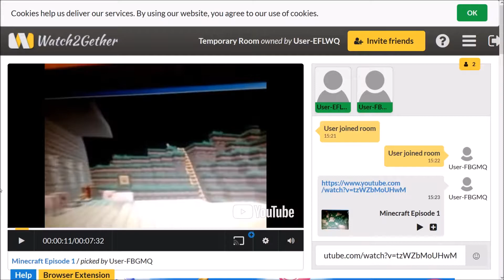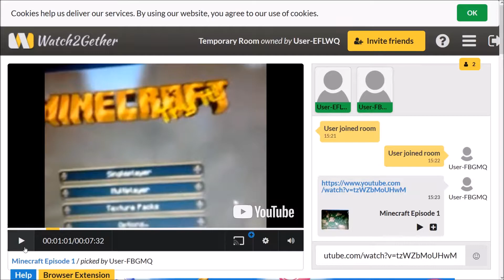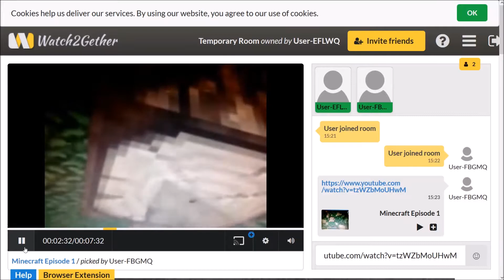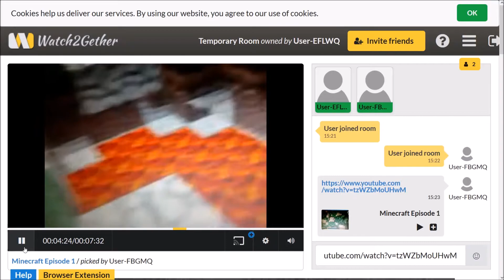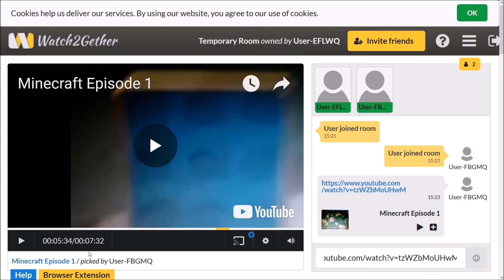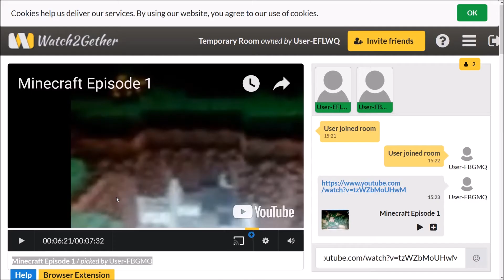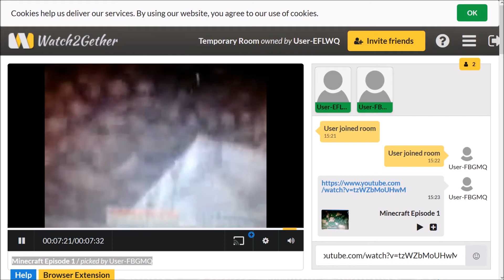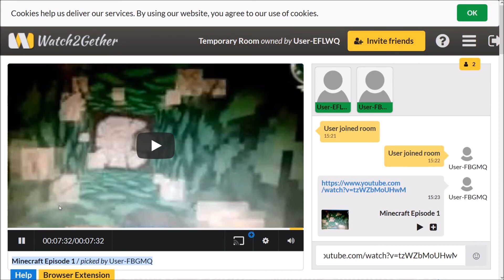1,000 Subscribers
Outro -  Listenbee - Children (feat. Cosmos & Creature)